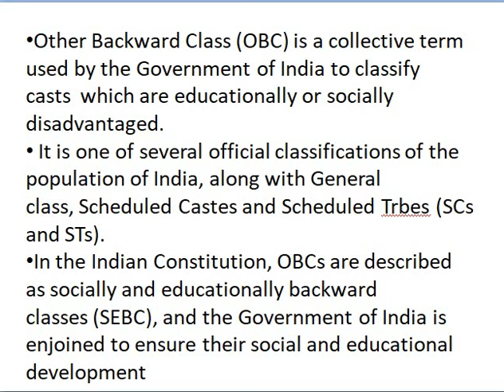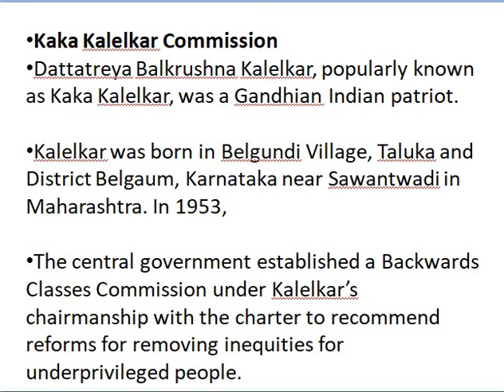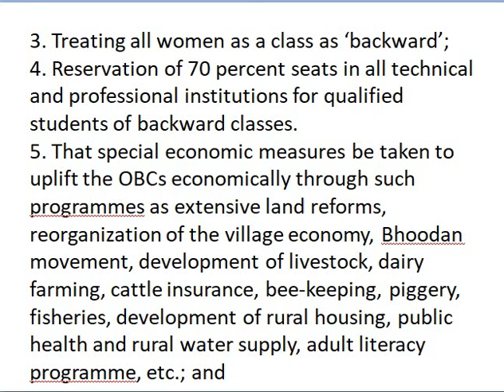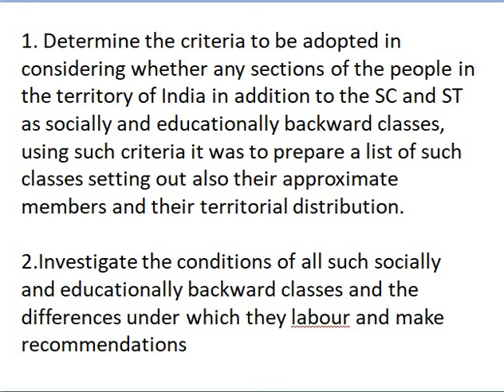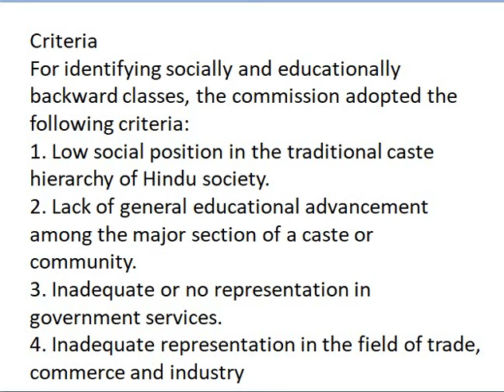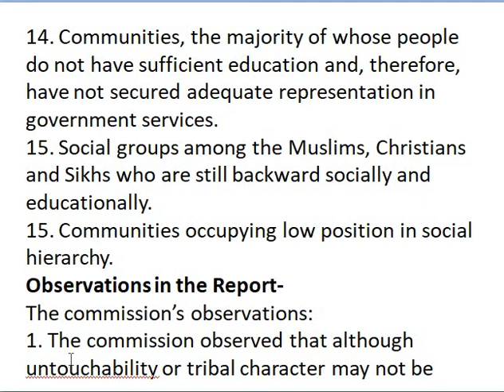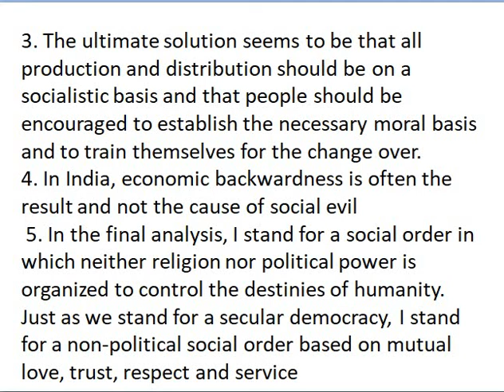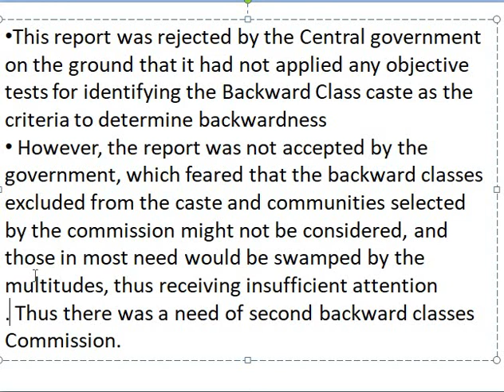KAKA KALELKAR COMMISSION